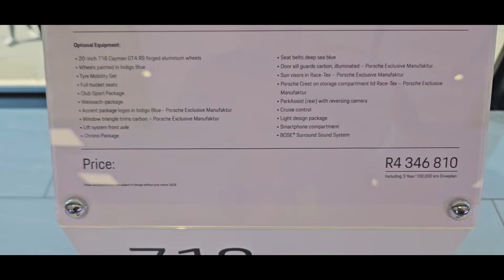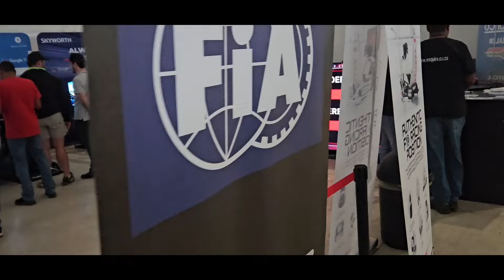Awesome day...(Festival Of Motoring 2024 Kyalami Race track... )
Amazing day checking out all the events at the FESTIVAL OF MOTORING at KYALAMI RACE TRACK. Seriously recommend it...